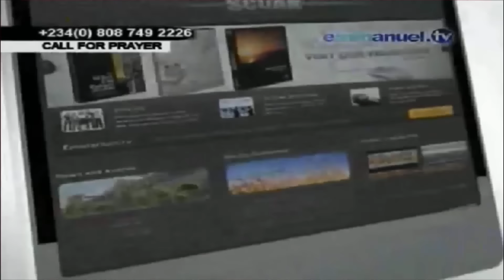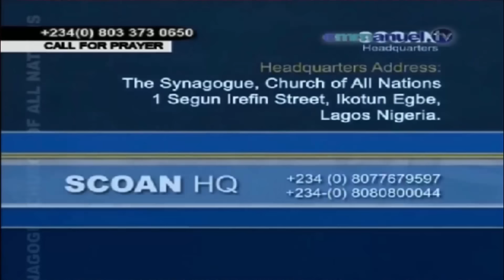SCOAN 13/03/16: Possessed By Snake Spirit From Young Age Deliverance Testimony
SCOAN
Testimony Time
13 March 2016
Emmanuel TV